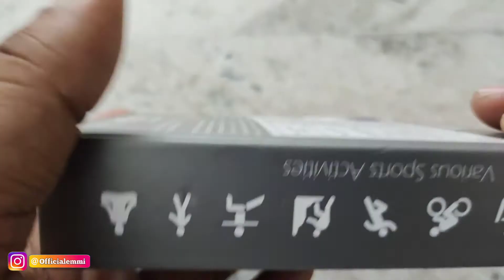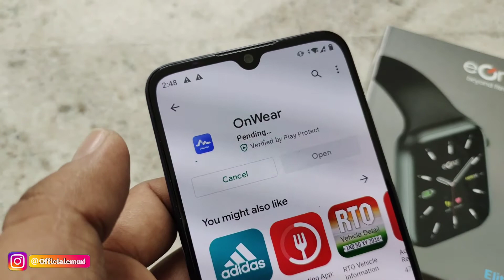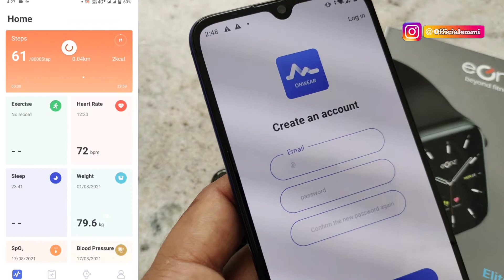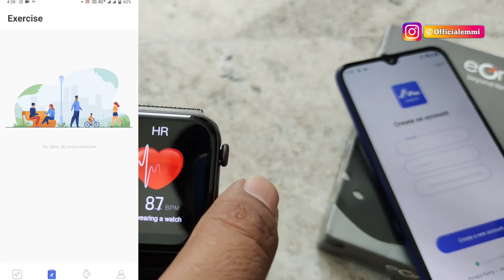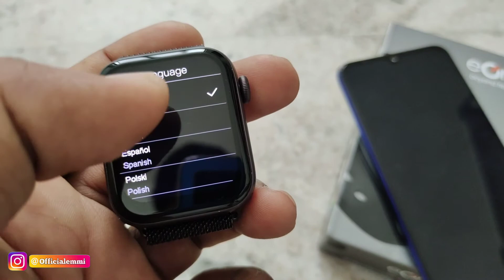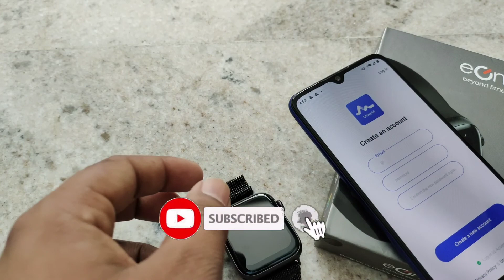Eonz Elite watch review | eonz Watch after use review | Best Smartwatch | TE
Eonz elite Smartwatch Review | Best smartwatch under 3000 | Oxygen sensor Watch | Techqee Emmi

(Giveaway X5) | Boat Storm Watch Review and Unboxing | Oxygen Level Covid Patients | TechqmalayalammNoise ColourFit 3 Pro

Eonz Elite watch

Boat Storm Watch

Noise ColorFit Ultra Smartwatch

realme Smart Watch S

Gionee STYLFIT GSW6 Smartwatch

Boat Storm Watch

Honor Watch ES

Techqee Emmi

Any Queries :-

oxygen level check at home
oxygen level check
oxygen level check meter
oxygen level covid patients
oxygen level check without pulse
oximeter
oxygen level checker app
oxygen level check karne ki
machine
oxygen level check video
oxygen level check karne ka tarika
oxygen level check machine
oxygen level badhane ke upay
oxygen level kitna hona chahiye
oxygen level in covid patients
oxygen level kaise check kare
oxygen level kaise badhaye
oxygen level
oxygen level below 95
oxygen level kaise badhaen
oxygen level in body
oxygen kaise banta hai
oxygen concentrator
oxygen from saudi to india
oxygen level badhane ke upayy
oxygen status
oxygen plant project cost
oxygen cylinder setup at home
Oxygen saudi arabia
oxygen from saudi to india status
oxygen express
blood oxygen level
blood oxygen apple watch
blood oxygen monitor
blood oxygen
blood oxygen kitna hona chahiye
blood oxygen level in hindi
blood oxygen level kaise badhaye
blood oxygen level malayalamm
blood oxygen level in tamil
oxygen level check
oximeter
machine
oxygen level
oxygen concentrator
oxygen status
Oxygen saudi arabia
oxygen express
blood oxygen level
blood oxygen monitor
blood oxygen
blood oxygen level covid 19
boat storm watch
boat storm watch unboxing
boat storm watch review
boat storm watch tamil
boat storm watch vs noise colorfit
pro 2
boat storm watch faces
boat storm watch telugu
boat storm watch malayalam
boat storm watch vs realme watch
boat storm watch features
boat storm watchn
boat storm watch unboxingg
boat storm smartwatch
boat storm vs boat xplorer
boat storm smartwatch unboxing
boat storm vs noise colorfit pro 2
boat storm watch
noise colorfit pro 2 oxygen
boat smartwatch
boat storm
boat storm smart watch
boat storm smartwatch
boat storm watch oximeter
boat storm watch oxygen
boat storm watch setup telugu